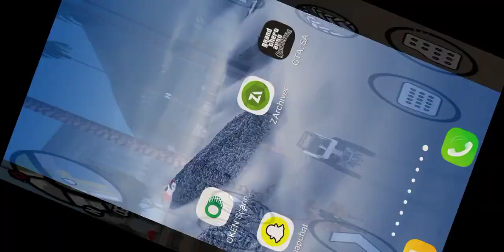GTA san adreass game play mode